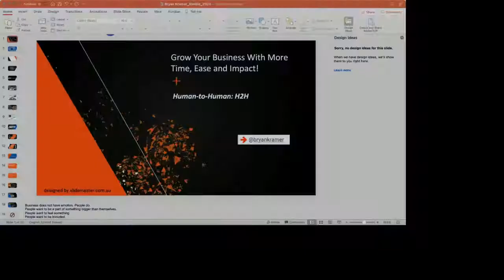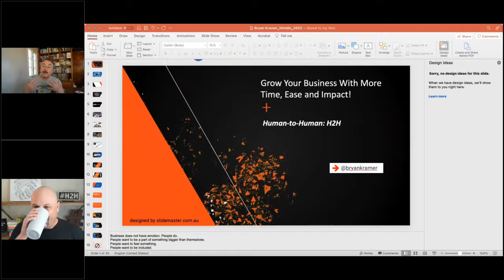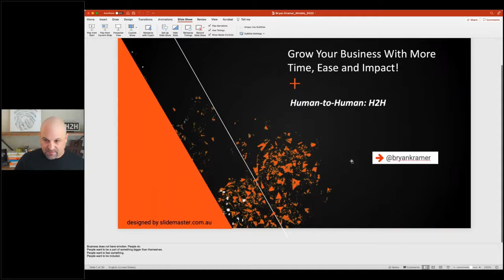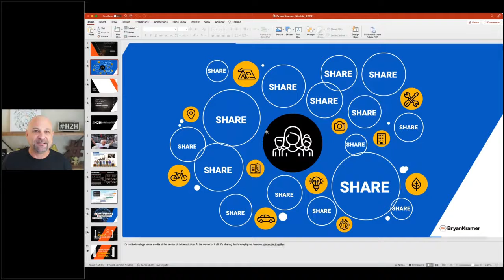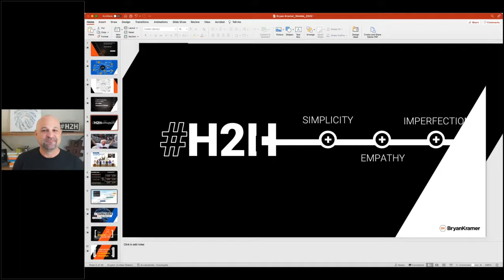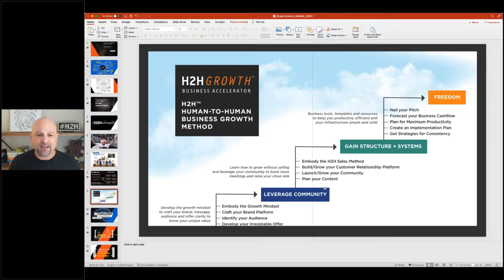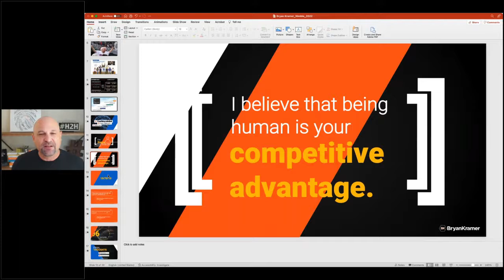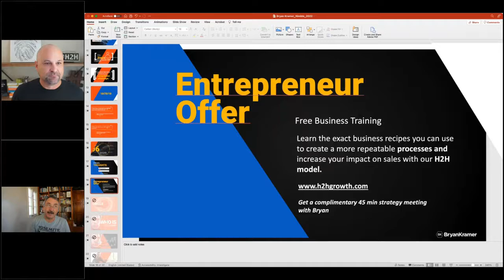Grow Your Business With More Time, Ease, and Impact with Bryan Kramer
As business owners, we all want to know that our lives and our family’s lives will mean something. But we get caught in a crazy-eight and that’s not what we got into business to do. There are three “root cause problems” that hold most business owners back: 1) You got really good at what you do but YOU have become the service and the product. 2) You’re working for a paycheck instead of building an asset. 3) Building a productive profitable team so you can go on vacation without checking email is a distant dream.

Imagine a world where you could go on vacation without checking your email and still be able to work from anywhere. Bryan will show how it's possible with the power of self-ownership!

Join Bryan as your personal change agent, and learn the steps to take control of how others see your most valuable asset – you.

You will learn how to:
- How to create a more productive human experience that scales
- Get clear around the impact you want for your business in the world
- Create a human-to-human sales approach that is relatable and repeatable
- Find and share the outcomes that actually grow your company
- Take a coach's approach to building people and process

About Nimble
Nimble is the industry-leading CRM for Microsoft 365 and Google Workspace that builds award-winning contact management solutions for teams and individuals. By providing users with the tools and insights to maximize collaboration, Nimble is putting the R for Relationships back into CRM.
Ranked #1 in Overall Satisfaction by G2 Crowd, and #1 Small Business Sales and Marketing CRM by Fit Small Business, Nimble combines the strengths of traditional CRM, classic contact management, social media, sales intelligence, and marketing automation into a powerful relationship management platform that delivers relationship insights everywhere you work.